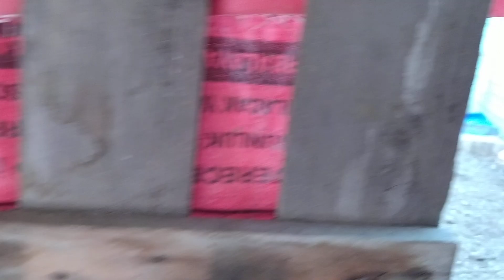Genel kümesler part-1